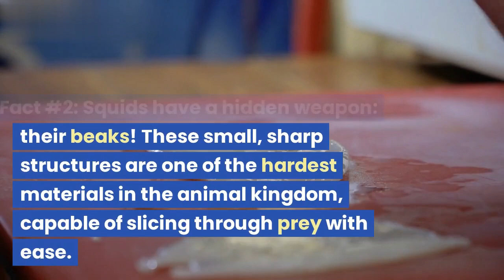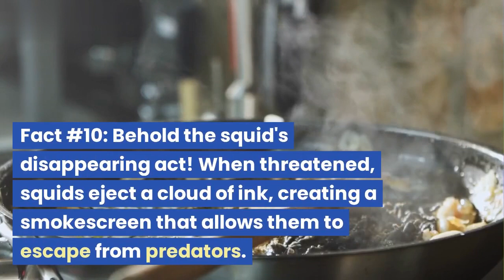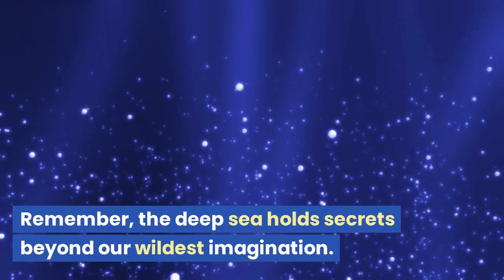10 Fascinating Squid Facts Revealed!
🌊 Unveiling the Mysteries of Squids! 🦑 Embark on a mesmerizing journey as we unveil 10 incredible facts about these elusive ocean dwellers. Witness their mesmerizing camouflage skills, discover the power behind their razor-sharp beaks, and delve into their unique jet propulsion system. Explore their extraordinary vision, intricate tentacle tactics, and encounter the colossal giant squid that reigns as a true deep-sea giant. Join us as we shed light on their bioluminescent brilliance and reveal the fascinating ways they reproduce. Experience the ebb and flow of their short yet intense lives, and witness their ink-based escape artistry. Venture into the depths and immerse yourself in the captivating world of squids, where the sea's secrets come to life.